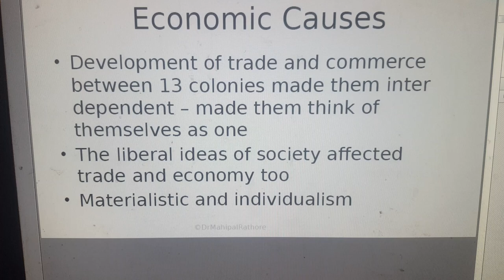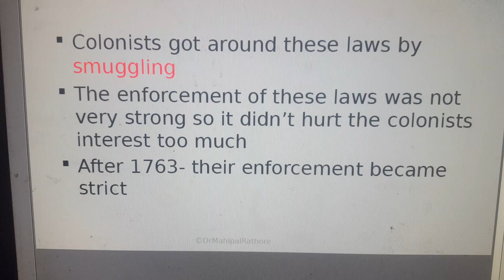Economic causes of USA Revolution